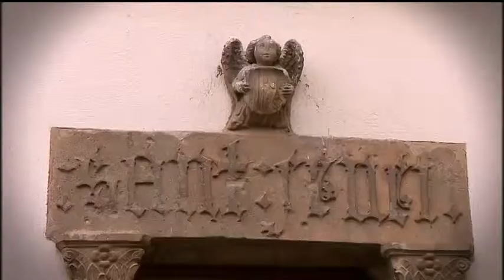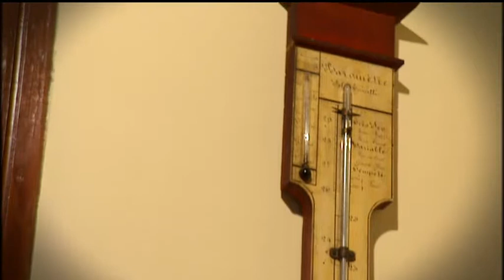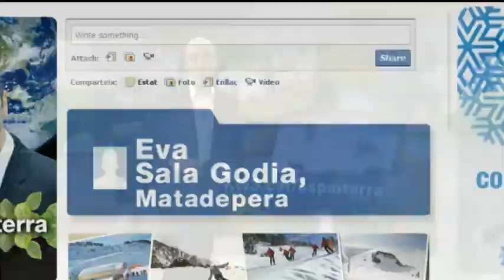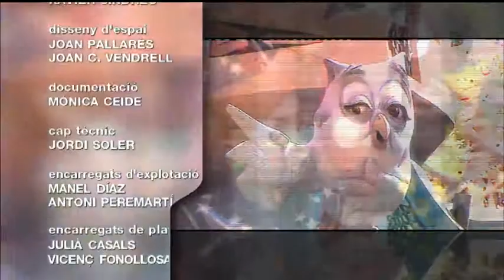Espai Terra - 16/03/2012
L'actor de teatre, cinema i televisió Santi Ibáñez, el conegut Beni a la sèrie "El cor de la ciutat", de TV3, ens mostrarà aquest divendres alguns dels atractius de la seva ciutat: Martorell. Aquesta vila en un congost estratègic del Prelitoral central i vial de comunicacions, és una de les poblacions més castigades pel pas d'infraestructures, com carreteres, autopistes, trens de rodalies i l'AVE.